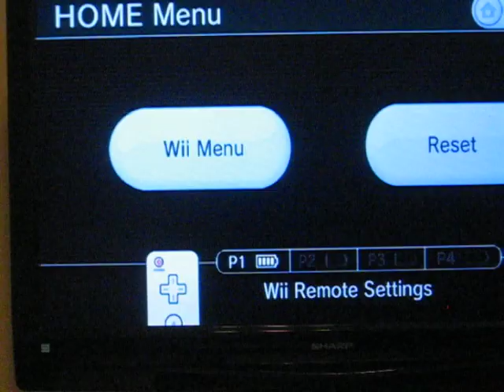Spider-Man Shattered Diemensions Part 1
we start playing